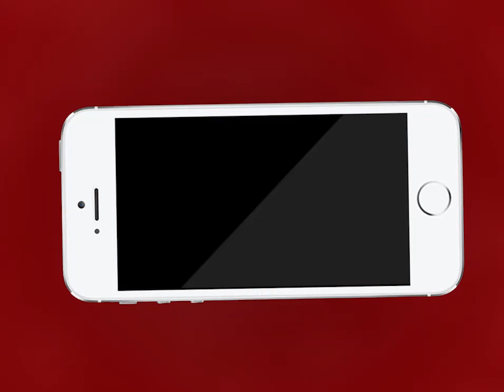टोंक | टोंक में वकीलों ने टावर पर चढ़कर किया विरोध प्रदर्शन | MTTV INDIA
टोंक में वकीलों ने टावर पर चढ़कर किया विरोध प्रदर्शन
टावर पर चढ़ने की घटना को देखते हुए पुलिस बल रहा मौजूद
एडवोकेट प्रोटेक्शन बिल को लेकर चल रहे आंदोलन के तहत कलेक्टर को सौंपा ज्ञापन